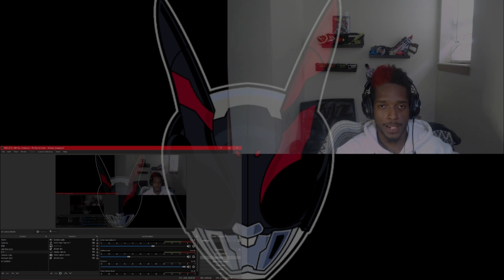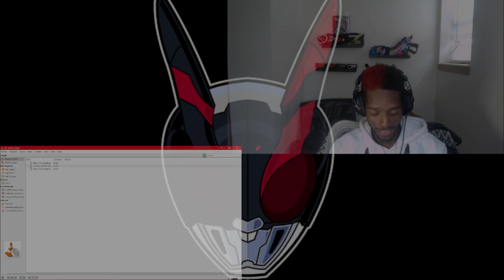Dead Man Traveling!!|King-Ohger 9 react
boy, that red guy sure is lively for a corpse.